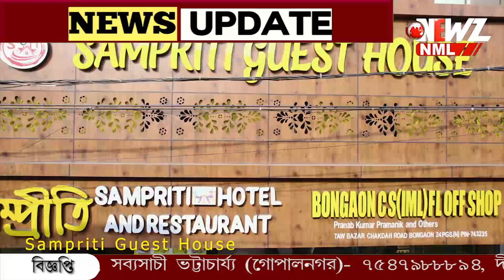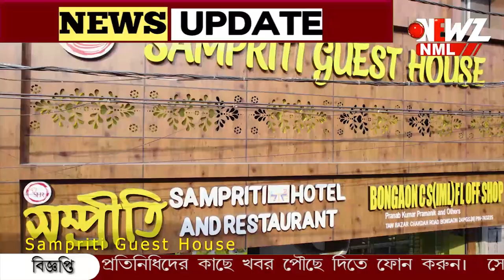পুরস্কারের মধ্যে আড়াই কোটি টাকা ফেরালেন রাহুল দ্রাবিড়।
বোর্ড কে আড়াই কোটি টাকা ফেরালেন রাহুল দ্রাবিড়। নিজেই পুরস্কারের পাঁচ কোটি অর্থ মূল্য কমানোর আবেদন করেন ভারতীয় ক্রিকেট বোর্ডের কাছে।